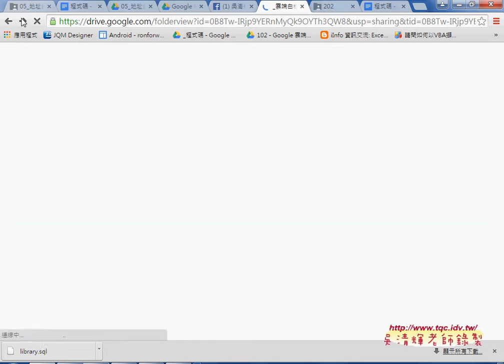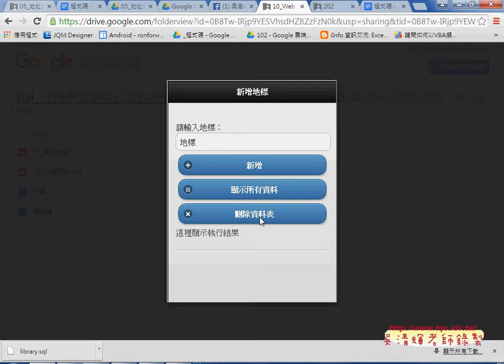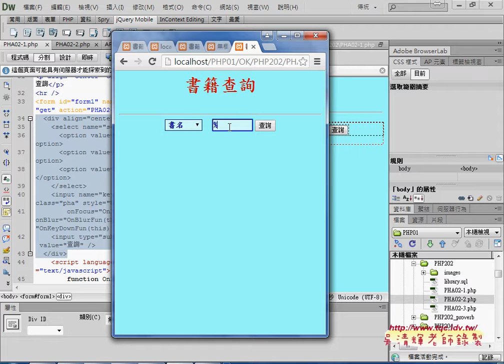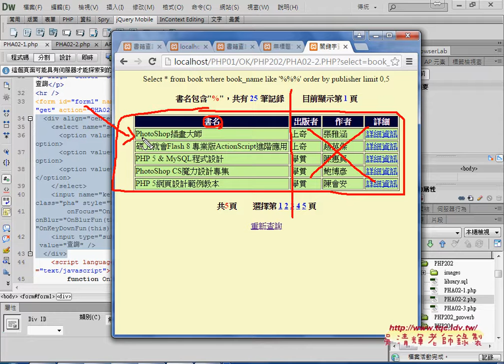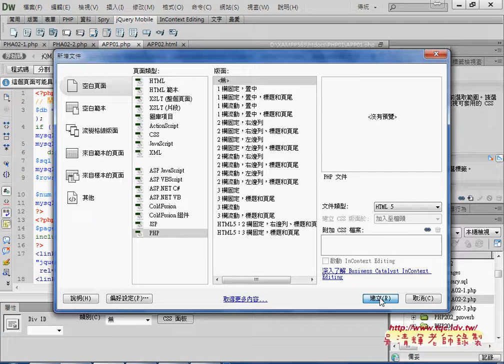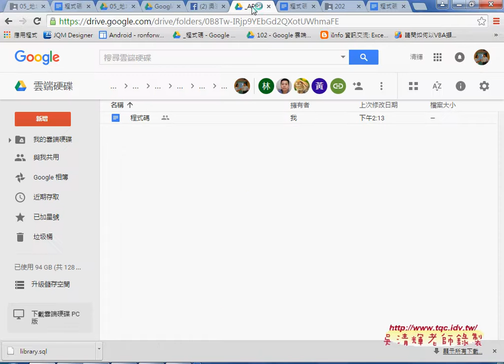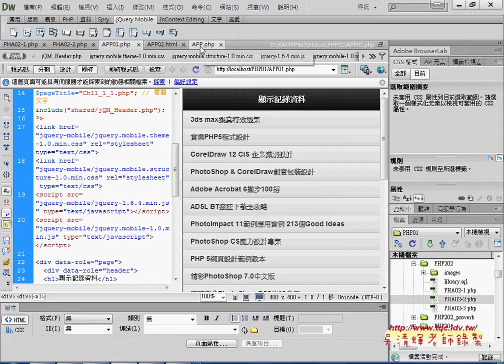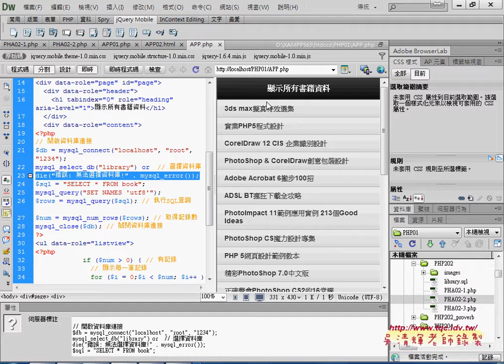02 如何將資料庫結果在APP中顯示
從PHP雲端資料庫到APP開發之17(APP連結PHP資料庫)

上課內容：
01_如何將書籍查詢系統轉換到APP
02_如何將資料庫結果在APP中顯示
03_如何顯示多欄位資料與超連結
04_如何超連結後將資料放在詳細頁面